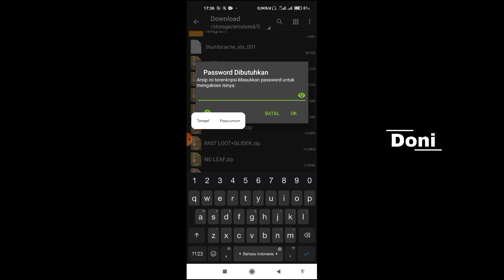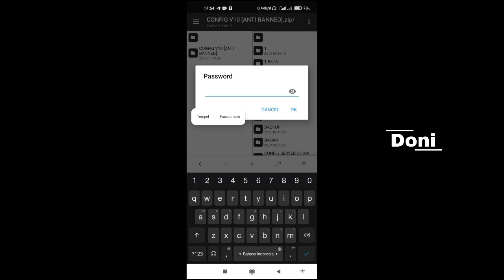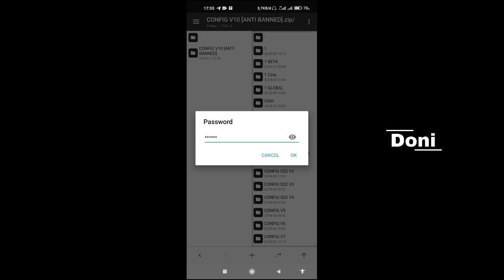Config Sausage Man Ss2 Terbaru No Recoil 0%, No Leaf, Antena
❗Sebelum pasang config wajib clear cache dalam game !!
❗Cara Supaya Tidak Mental Ke Loby Sudah Ada Di Video Ini !! Mohon Di Simak Baik Baik

Direkomendasikan Pakai Sausage Man 32Bit Download Sausage Man 32Bit Versi  13.17 SEASON SS2 TERBARU 👇
( Download Varian armeabi-v7a )

SEMUA SUDAH GW JELASKAN CARA AKTIFKAN CHEATNYA DI VIDEO YA, KALO GAK WORK BERARTI KALIAN GAK NONTON!
Pembuat Cheat: Doni (Gw Sendiri)